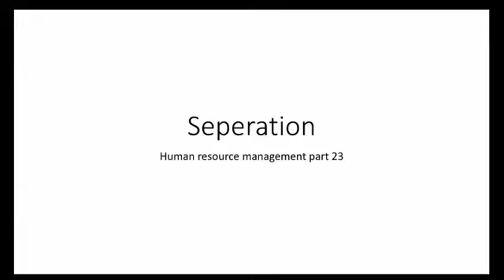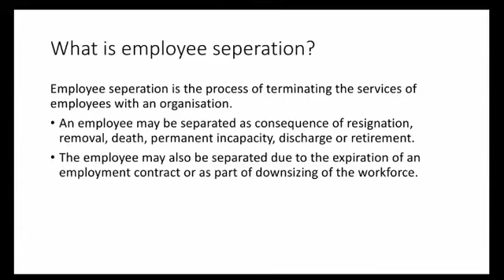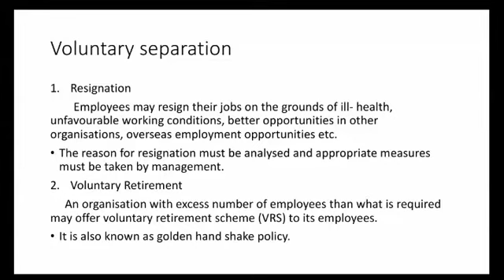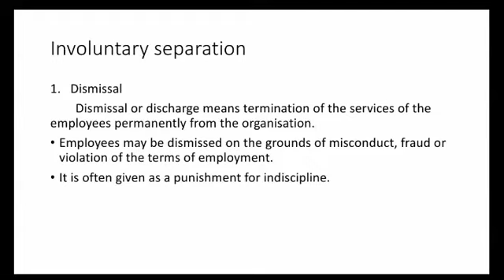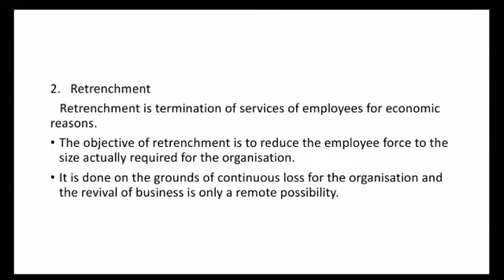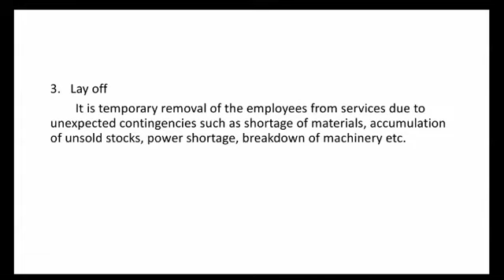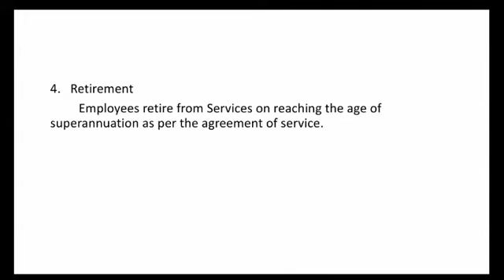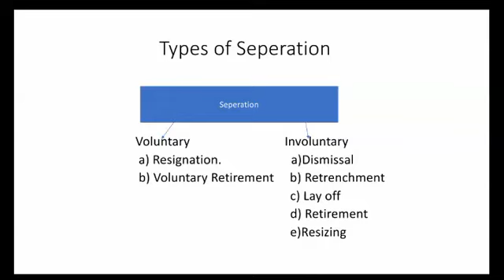HRM 23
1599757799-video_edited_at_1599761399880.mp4